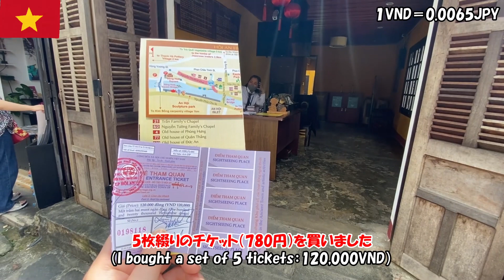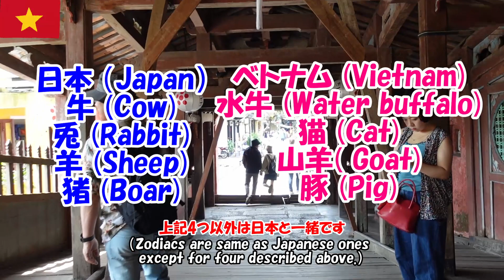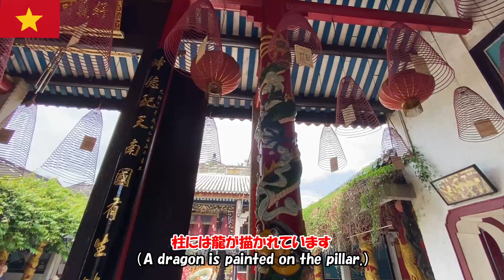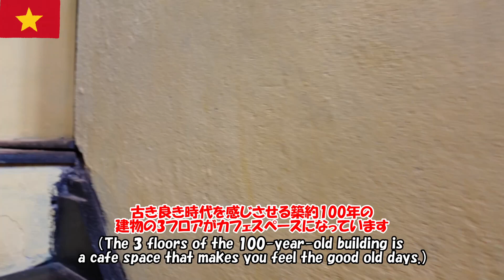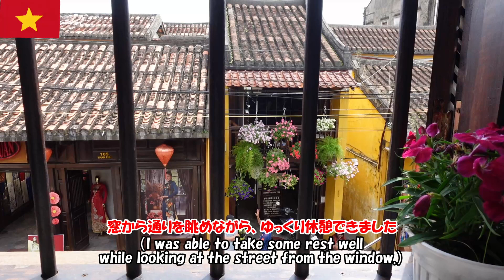【ベトナム旅行2023④】ホワイトローズを食べてホイアンの旧市街を散策_Eating white rose and visiting Hoi An Old Town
Vietnam HoiAn world_heritage old_town Cau_Lai_VIen_ bridge#trip_abroad

ベトナムを旅してきました。
２日目は、ホイアン名物の「ホワイトローズ」を食べて、旧市街の観光名所を巡りました。ホイアンのシンボルである来遠橋は、ベトナムの2万ドン紙幣の絵柄になっています。
旧市街の観光名所の見学には入場券が必要ですので、事前の購入をお忘れなく。
I traveled to Vietnam.
On the second day, I ate Hoi An's specialty "White Rose" and visited the tourist attractions in the old town.
Hoi An's symbol, the Cau Lai VIen Bridge, is on the bills of Vietnam's VND 20,000.
Entrance tickets are required to visit the sights of the Old Town, so be sure to purchase them in advance.

【ホワイトローズ・レストラン_ white roses restaurant】